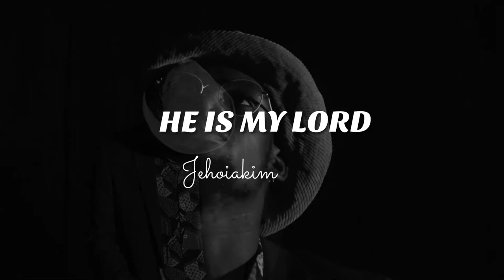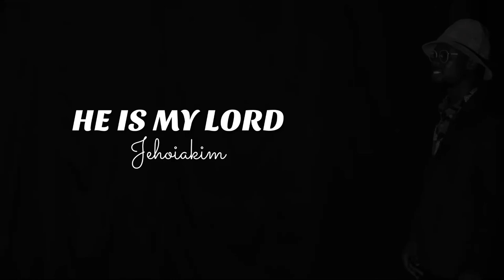Jehoiakim waves - He is my LORD (official video ) .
Music production by @Skybeatsgh , Video directed by Stanley Spiritsax